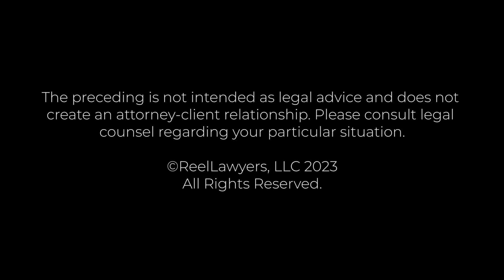How is the amount of child support determined under Colorado law? | Kristi Wells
How is the amount of child support determined under Colorado law?

Kristi Anderson Wells is an attorney with 22 years of experience, nine of which have been in family law at Wells Family Law PC. She previously practiced taxation, benefits, and executive compensation. Kristi is on the Colorado Bar Association Family Law Section Executive Council and has written extensively on family law topics. She also authored "The Executive Compensation Handbook" and has been a tax commentator for NPR's Morning Edition.

Wells Family Law | PC
1660 Lincoln Street, Suite 1525
Denver, Colorado 80264